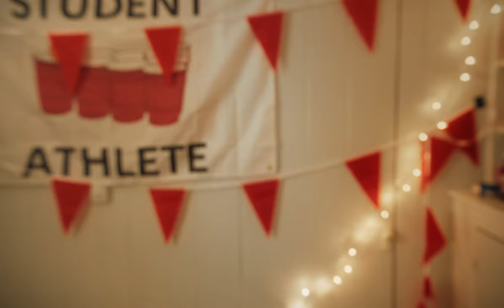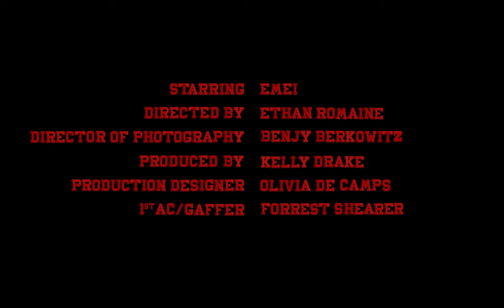Emei - Late to the Party (Official Video)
Emei - Late to the Party

Directed and Edited by: Ethan Romaine
Director of Photography: Benjy Berkowitz
Producer: Kelly Drake
Production Designer: Olivia De Camps
1st AC / Gaffer: Forrest Shearer
Color: Alexia Salingaros
Titles: Borja Schettini
Production Companies: NOX Studios, Lucho Sabé Productions

Writers: Emily Li, Jamie Gelman, Lucas Sim
Producer: Lucas Sim
Mix/Master: Tyler Spratt